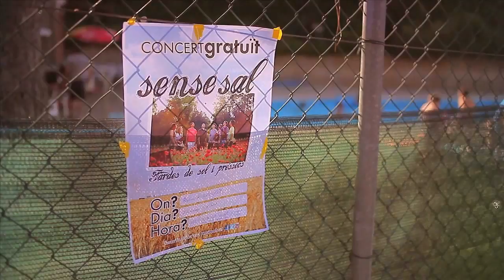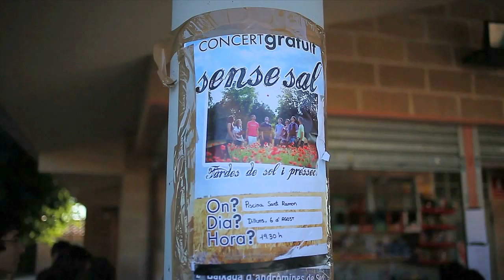Sense Sal - Estiu Trobadoresc 2012 - VERKAMI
Si vols col·laborar a construïr el nostre nou CD "El mur encara és alt", participa al Verkami... Ens faràs moolt feliços!

Resum de la bonica setmana que vam passar fent concerts trobadorescos a Torà, La Guàrdia Pilosa, Ivorra, Sant Guim de la Plana i Sant Ramon. Moltes gràcies!